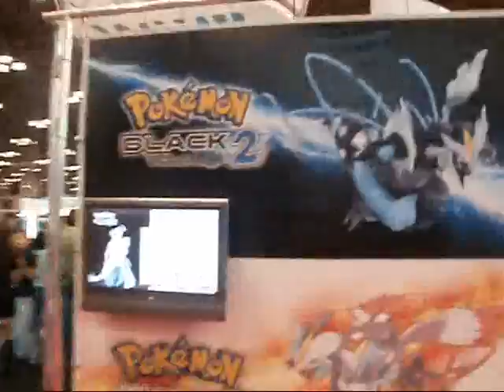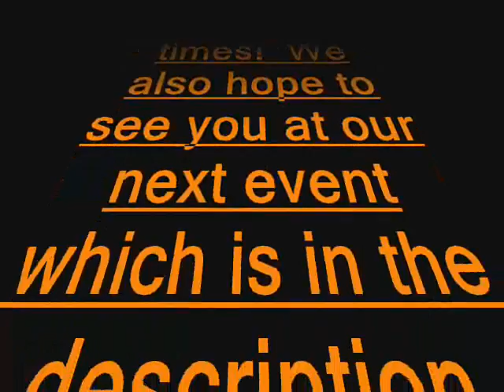Streetpass Princeton: Comic Con Day 3!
We check out Nintendo Land, Nintendo Booth, and the winner to New Super Mario Bros. 2 coin rush!